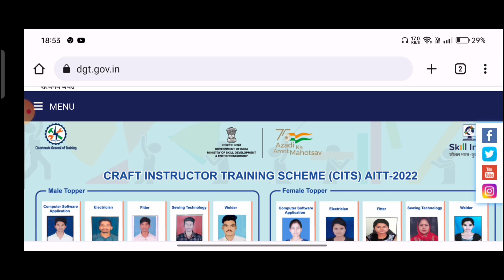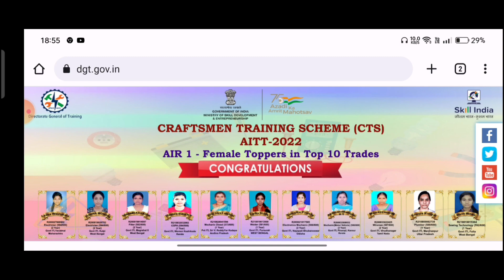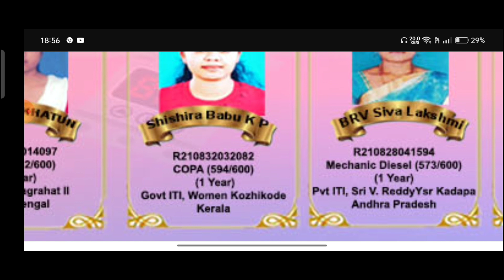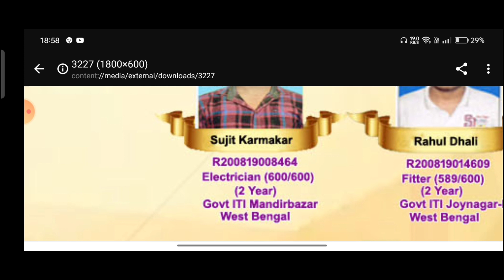ITI TOPPER'S List Published 2022 | कितने मार्क्स पे टॉपर बना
Apka Marks kitna hai, kya Ap bhi Toppers ke Category में है, इस लिस्ट को देखें तभी कॉमेंट करे, यदि आपका मार्क्स टॉपर रैंक से अधिक है तो जरूर कॉमेंट करें
Raja Sir